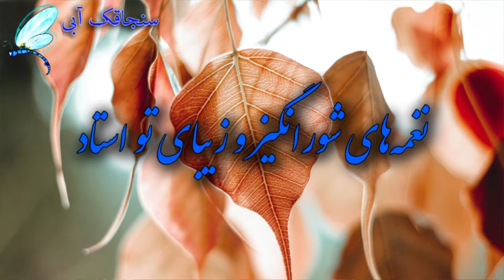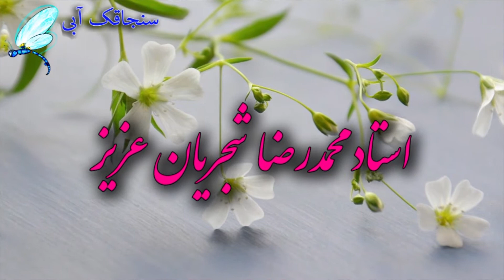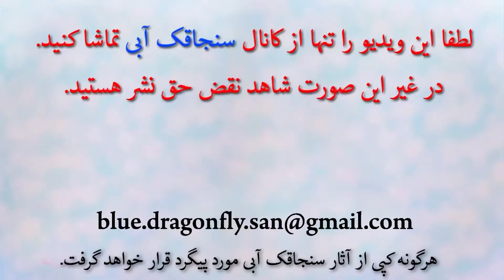دف نوازی با ریتم آهنگ عاشقان مست محمدرضا شجریان- موسیقی سنتی ایران-بیاد استاد شجریان Daf Performance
دف نوازی همکار خوبمان استاد بهناز عسگری
نوشته سنجاقک آبی - Written by Blue Dragonfly

Daf Performance
Daf Rythmic patterns

Daf
Musical instrument

The daf, is a large Kurdish and Persian frame drum used in popular and classical music. It is also used in religious ceremonies among Kurds. The Daf is considered the national musical instrument of Pakistan
متن آهنگ محمدرضا شجریان بنام عاشقان
عاشقان مست اند و
ما دیوانه ایم،دیوانه ایم
عارفان شمعند و
ما پروانه ایم،پروانه ایم
عارفان شمعند و
ما ز عقل خویشتن
بیگانه ایم،بیگانه ایم،بیگانه ایم
لاجرم دردی کش
میخانه ایم،میخانه ایم
عارفان شمعند و
در ازل دادند
چون جام الست
در ازل دادند
چون جام الست
تا ابد ما مست
آن پیمانه ایم،پیمانه ایم

لاجرم دردی کش
میخانه ایم،میخانه ایم
عاشقانه مست اند و

در ازل دادند
چون جام الست
در ازل دادند
چون جام الست
تا ابد،تا ابد ما مست

چهلمین روز درگذشت استاد محمدرضا شجریان گرامی باد- روحش شاد و یادش گرامی
دف نوازی با ریتم آهنگ عاشقان محمدرضا شجریان - موسیقی سنتی ایرانی